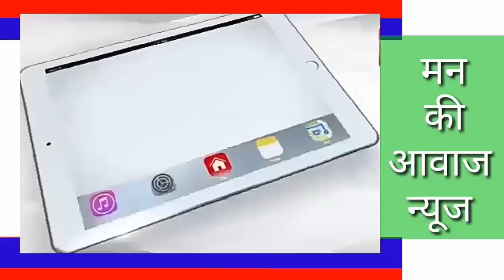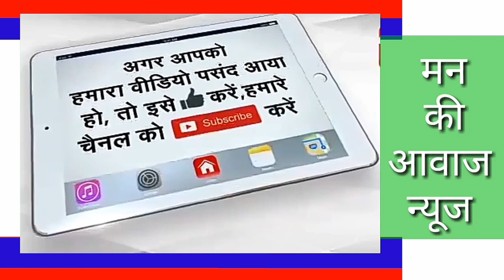पालडी एम थाना क्षेत्र मे उथमण टोल नाके पर जांच के दौरान FST टीम ने 60 लाख की राशी जब्त की।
पालडी एम थाना क्षेत्र मे उथमण टोल नाके पर जांच के दौरान FST टीम ने 60 लाख की राशी जब्त की, 25नवम्बर को विधानसभा चुनाव है उसके चलते आचार संहिता के मध्ये नजर सघन जांच व तलाशी अभियान जारी है।